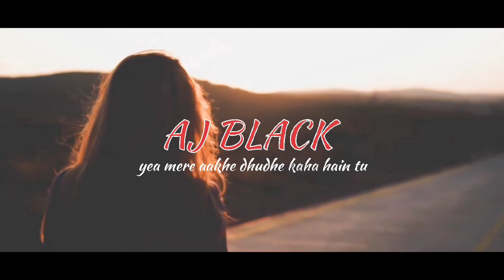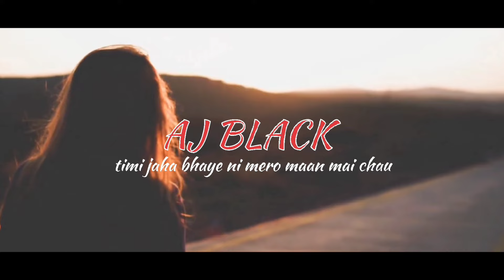Kahan Hain Tu | Hindi Nepali Rap | Official Song | AJ BLACK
First Time Hindi ani Nepali Rap Eutai Geet ma try Gardaichu. Suni Dinu Hos Hai ta. ❤️

Song : Kahan Hain Tu (Hindi Nepali Love Rap Song)

Hook/ Rap - AJ BLACK
LYRICS - AJ BLACK

                                 -PeaceOut-